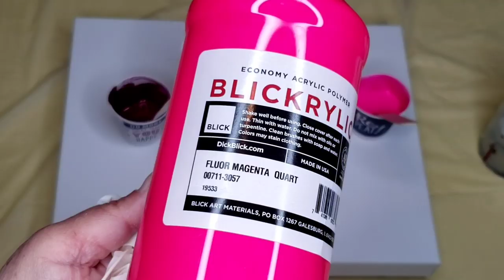[315] The Turquoise Series/Minimal Art/Testing New Additive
Hello Lovies.  Today I decided to jump in and see how this idea I've had in my head for awhile now would work. I'm hesitant to give out the Ingredients until I know it dries well. For now just enjoy a girl playing with her paints, totally relaxing and not distracted. Sometimes we all need silence. This past week has been a rough one but with your love and support I know I am not alone. As soon as this dries I will fess up to what I used. IF, it works🤣🤣❤❤😘

❤TO PURCHASE SUPPLIES FROM AMAZON SHOP CLICK HERE{NO FEE}

❤LOLIVEFE MAT (DISCOUNT ATTACHED TO LINK)

I only show the ways or techniques I prefer to use.  I, by no means, proclaim to know everything.  I also know there are multiple ways of Arting. Therefore, what you see in my videos is only my preferred way of Arting. I cannot be held responsible for anything that may go wrong with your materials or project.  Always use extreme caution and protective gear when working with resin, torches and anything else that demand caution.  You should always use a Respirator and Gloves while working with Resin.  A good ventilated room helps also. ALWAYS have a fire extinguisher close by

I am a participant in the Amazon Services LLC Associates Program, an affiliate advertising program designed to provide a means for me to earn fees by linking to Amazon.com and affiliated sites. Using my links cost nothing extra!